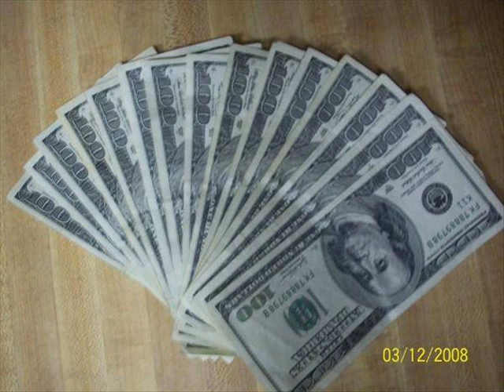Hive- Whip Cream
siphon`